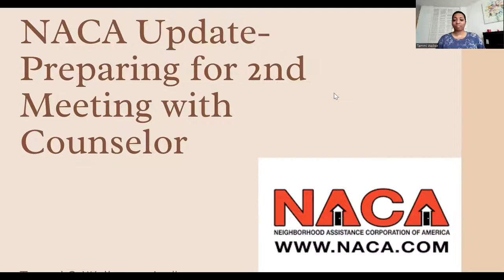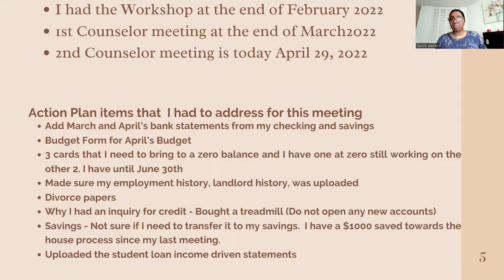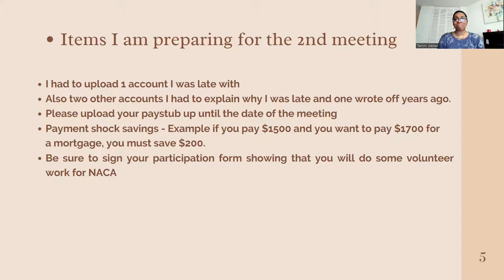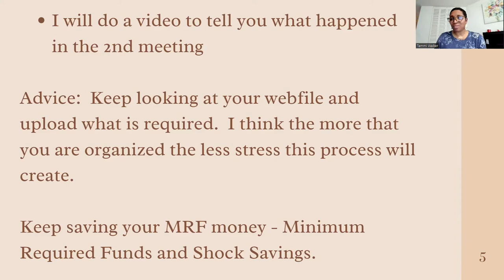NACA Update 2022- Prepping for the 2nd Counselor Meeting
Hello Everyone,
NACA

I am giving you step by step of my NACA process.  NACA stands for:
Neighborhood Assistance Corporation of America.  This program is a housing program that is financed through Bank of America at a very low interest rate and no money down.  However you will need money for:
Earnest Money(Offer)
Home Inspection
Homeowner's insurance premium
Real Estate Taxes
Prepaid Mortgage Interest
One Month PITI (Principal Interest, Taxes and Insurance)

I am not putting this here to discourage you but to let you know because it is stated as no money down but you do need money for your Application fees.  But no money is needed for the down payment which is an amazing deal.

I had my first Workshop on Zoom at the end of February 2022.
1st intake appointment was with my counselor at the end of March 2022.
2nd appointment was with my counselor at the end of April 2022.

I will do another video to tell you what happened at the April 29th appointment.

Things are going very well and I hope that these videos give you a good picture of how things work.